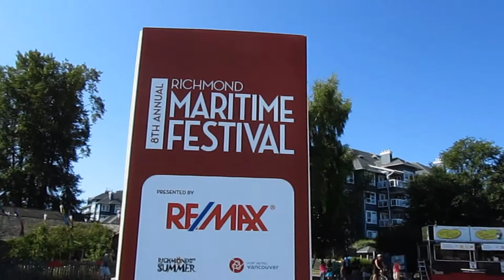Richmond Maritime Festival (2011)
Tall ships, boats, live music, storytellers and much more at the 8th annual Richmond Maritime Festival at Britannia Heritage Shipyard in Steveston Village, Richmond, BC, Canada on Saturday, Aug. 6, 2011.

The main attraction at the three-day festival that ended on Sunday, Aug. 7 was the 90-year-old HMCS Oriole tall ship, the oldest sailing ship of the Canadian Navy.

Also on display was The Juanita, a replica of the longboat from the 18th century Spanish naval ship Sutil. Under the command of Captain Alcala Galiano the Sutil was part of a massive Spanish exploration of the BC coastal waters in 1792. The boat was constructed by the Vancouver Wooden Boat Society members in 1991 at the Vancouver Maritime Museum. The detailed drawings for the project were provided by the noted historic naval architect Gregory Foster.

Other activities at the three-day event included origami, model boat making, knot-tying, treasure hunts, face painting and live music.

Performers included Vancouver-based rock band The Noodnicks that twists and riles up traditional Hebrew and Sephardic folk tunes with a unique blend of Western and Eastern rhythms.

Musical duo Sangre Morena (Elsa Rojas Márquez and José Giménez) presented music from Mexico, Latin America and Spain at the Chinese Bunkhouse at the shipyards. The duo brought Spanish-language songs to life with their beautiful, passionate singing coupled with the fiery sounds of Flamenco guitar.

And at a nearby stage two young children wowed the audience with beautiful violin music.

Britannia Heritage Shipyard is located at 5180 Westwater Dr, Richmond, BC, Canada.

Additional tags: Classical dance Boleros Rancheras Soleares Seguiriya soul Ethel Tibbits Women Distinction Awards Arts Lorraine Wellman Folk Guild Agustin Lara Little White House and Museum Miercoles Bohemio Bohemian Wednesday piano musician composer Memo Salamanca Celia Cruz Dámaso Pérez Prado José José Culture House Chorus Mariachi bands Trios Marimba folklore Lions Gate Chorus Sweet Adelines Ranchero Cante Jondo Baladas Rumbas fishing Cordoba Veracruz Philippines